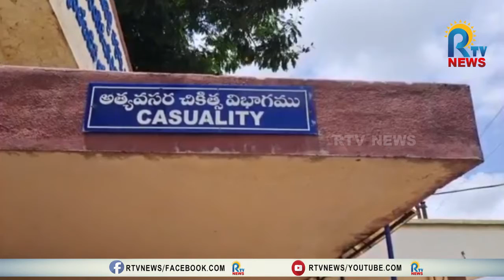న్యాయం కోసం వెళ్తే డిఎస్పీ దాడి చేశాడు..తాడిపత్రిలో యనిమేటర్ ఆవేదన| RTV NEWS